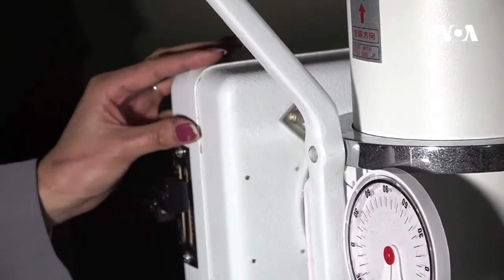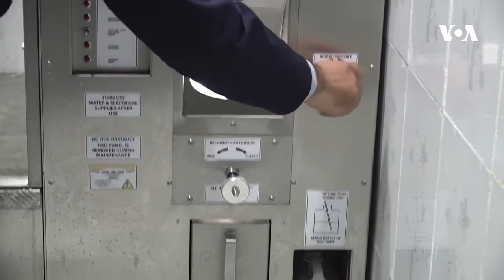په ګېډه کې د مخدره موادو تشخیص او د ګېډې تشولو پروسه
په ګېډه کې د مخدره موادو د تشخیص او تخلییې مرکز مسئولین وايي، دغه مرکز ته هغه کسان د معاینې لپاره راوستل کېږي چې په ګېډه کې یې مخدره مواد ځای پر ځای کړي وي او غواړي چې بهر ته یې د هوا له لارې قاچاق کړي.